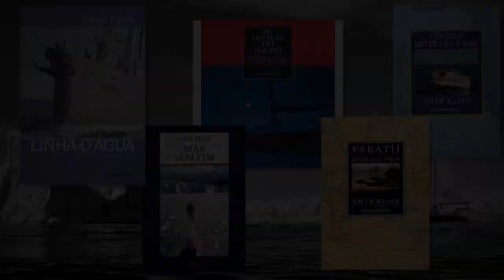Entrevista para a NET Educação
Entrevista para o Portal NET Educação
Dezembro/2016

"Minha paixão pelo mar nasceu com a leitura."